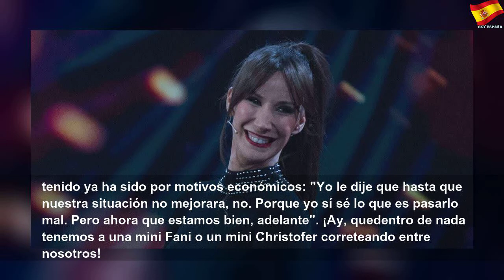'Bombazo' en Supervivientes: ¿Fani está embarazada?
'Bombazo' en Supervivientes: ¿Fani está embarazada? | Better Thing